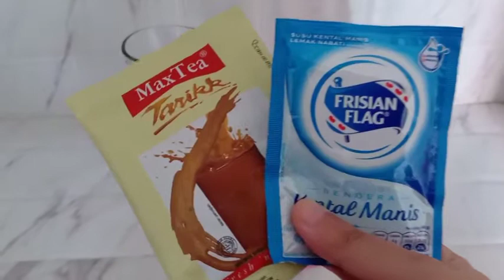RESEP ES TEH TARIK HARGA HEMAT RASA PREMIUM CUMA 2 BAHAN!!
Pada episode kali ini kami mau Share resep ES TEH TARIK kesukaan kami,  cuma pakai 2 bahan dengan harga SANGAT MURAH TAPI RASA GA MURAHAN..

Mau tau cara bikinnya?  Gampaaang bangeet pokoknya, ayo simak video nya sampai habis.
Semoga bermanfaat ya untuk kalian semua.

Untuk resep-resep masakan dan minuman lainnya,  bisa Follow Cookpad ku juga ya

Cookpad : hervita nia

Thankyou.